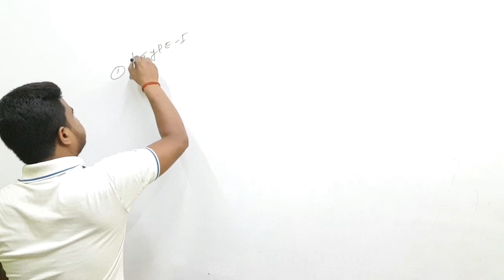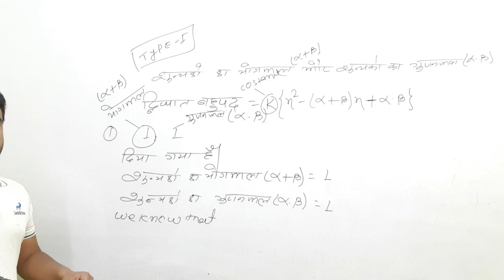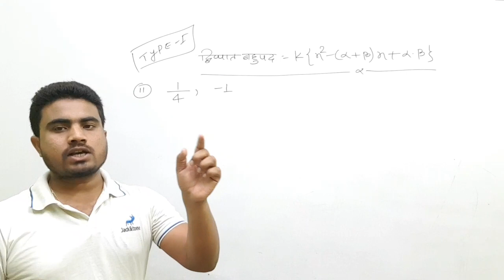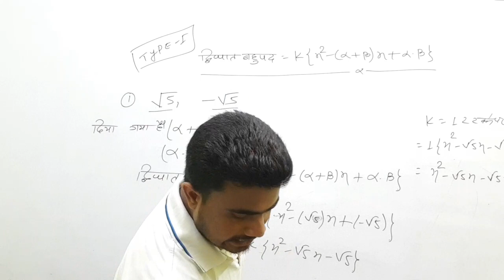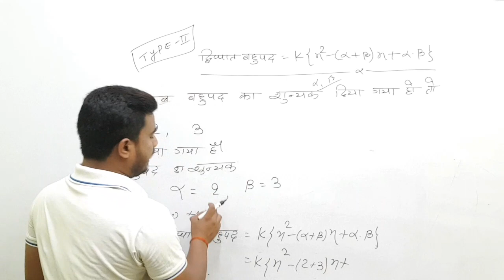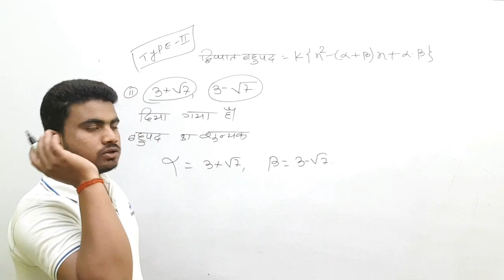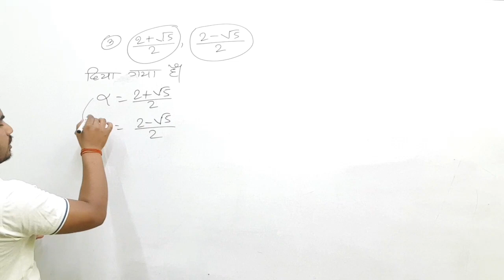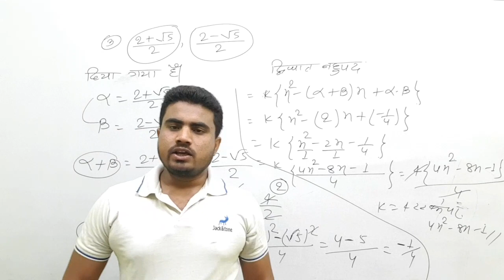Class 10th math शुन्यक दिया गया हो तो बहुपद ज्ञात करे।